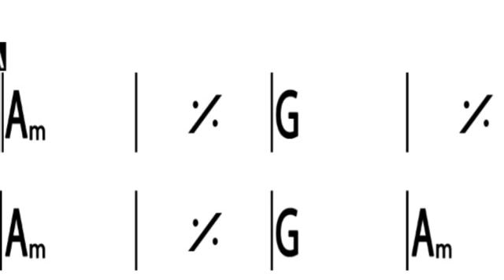The drunken sailor Am- Backing